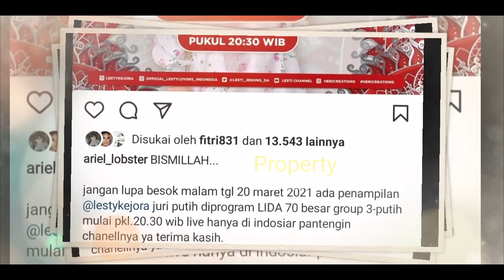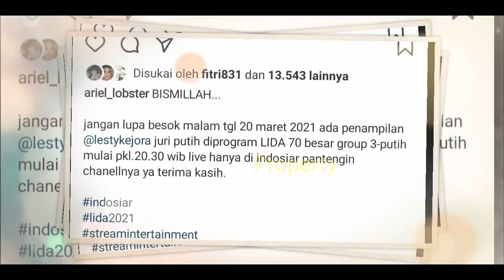Lesti Billar AKAN TAMPiL Bersama di Lida 2021 NANTi MALAM⁉️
Jangan Lupa: _
Thankz!!..